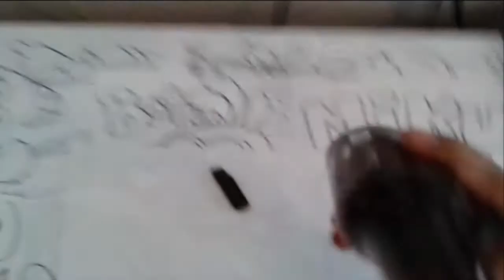Dibuja Dpoca a NUMERO 5 DE KND XDB